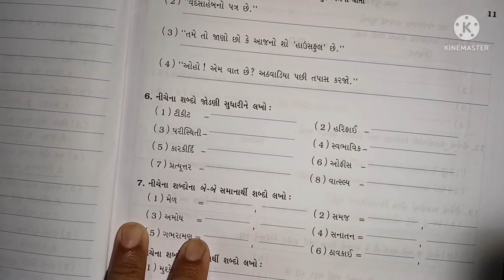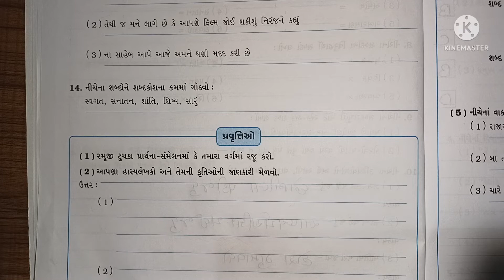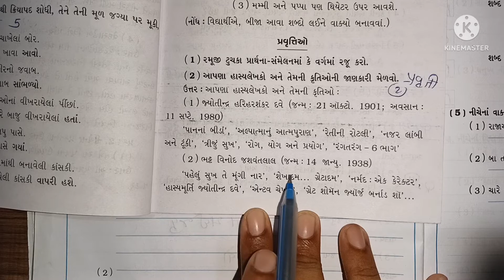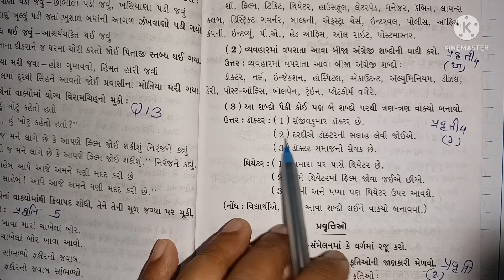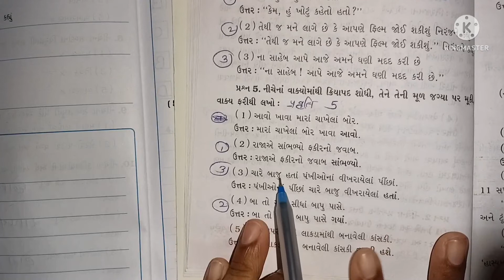Class 8 class 6Gujarati SLSEM2 lesson 11part2 ‌એક જીદુઈ પત્રની વાર્તા workbook solution Gujaratboard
All chapters explanation, summary, exercise CBSE/GSEB/NCERT grade :- class 8 class6 GSEB subject  :- gujarati workbook book :- gujarati workbook for semester 2  :-  - પાઠ ૧૧ :- એક જાદુઇ પત્રની વાર્તા  Easy explanation in for other grades and subject study material. kindly visit and subscribe our channel Sarika study academy.
Sarikastudyacademy Textbooksolutions workbooksolution. ncertsolution class8gujaratisecondlanguagequestionandanswer gujaratboardsolution class1to10std.questionsandanswers In this video i explained gujarati workbook પાઠ ૧૧ એક જાદુઇ પત્રની વાર્તા i hope you under stand the explanation and question and answers i hope this video help for your learning If you like than subscribe to my channel and hit the bell icon. .

Class 8 std 6 Gujarati subject second language workbook solution Gujarat board playlist links